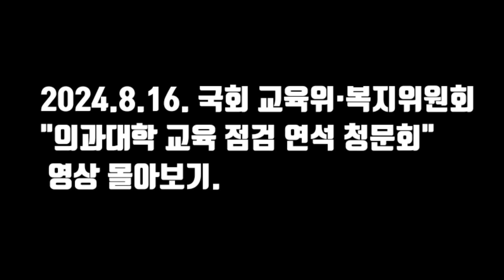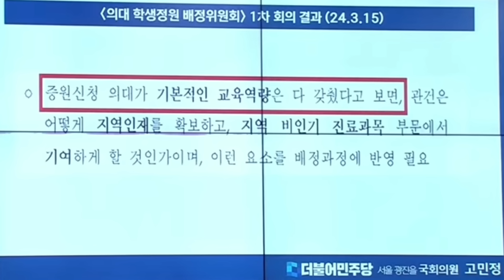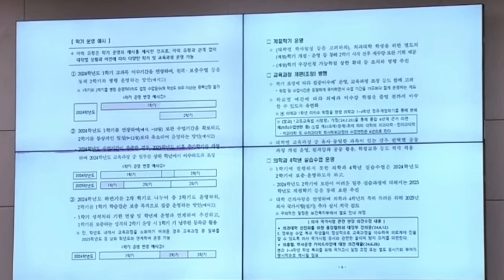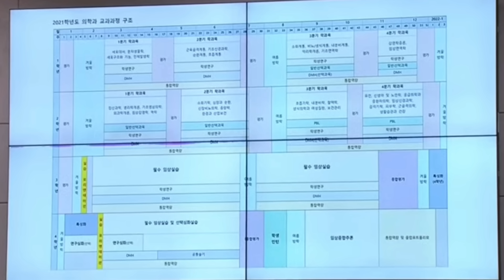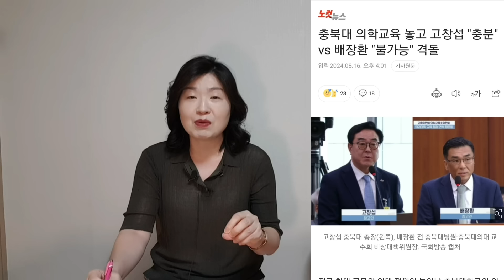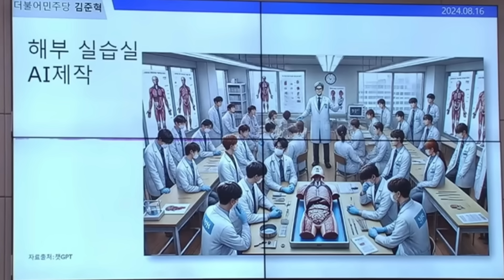(종합)국회 청문회가 폭로한 "윤석열 의료대란"의 소름 돋는 실상!